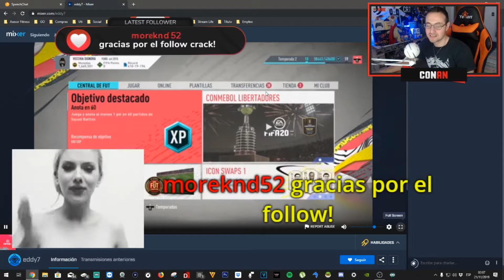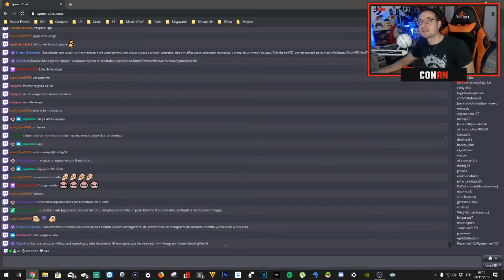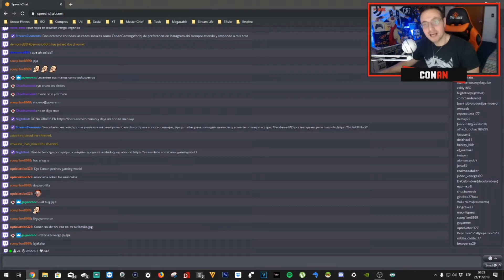MIS RECOMPENSAS DE ORO 1 Y LAS DE MIS AMIGOS DE TWITCH | NUEVO SBC DE LA MLS